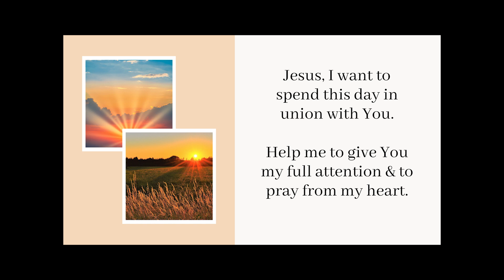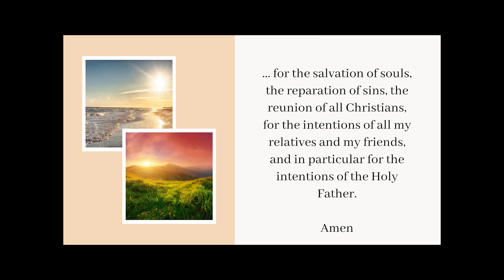Today's MORNING OFFERING Prayer -- Tuesday, April 30